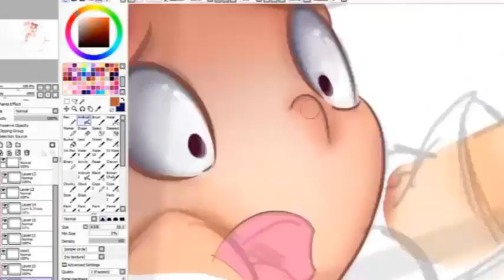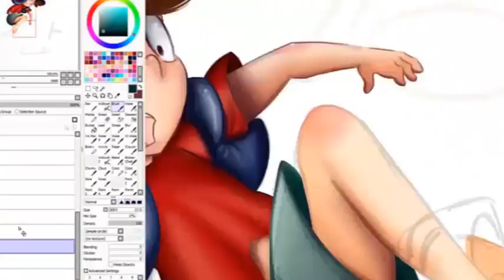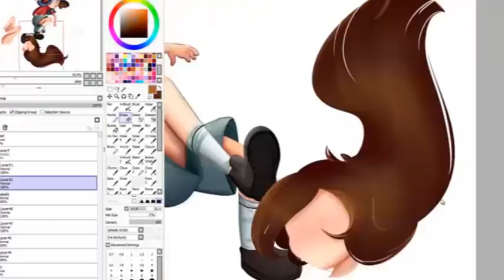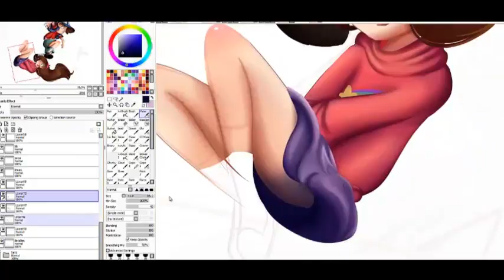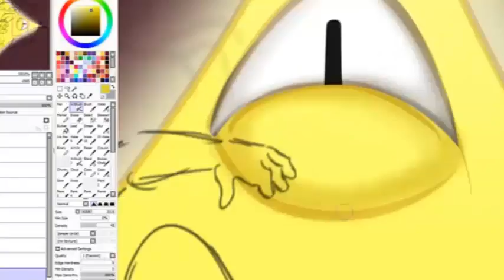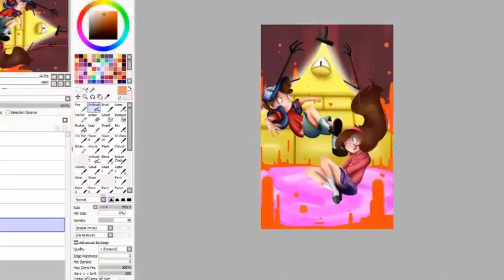Gravity Falls /Instrumental Rock Cover/Speed Paint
Voy a decirlo fue hermoso y tortuoso.
Adore hacer este fan art pero fue bastante tiempo el que me tomo terminarlo. Aun asi valio la pena owo
Agradesco a "Dulux" por permitirme usar su musica en este video , tiene trabajos exelentes y los invito a pasar a su canal al igual que los invito a pasar a mi pagina de facebook.
att:SD